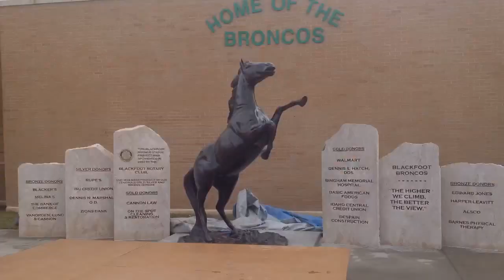Blackfoot Bronco Unveiling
This is a video of the Bronco Statue unveiling. It was donated to the Blackfoot High School by the Blackfoot Rotary Club.